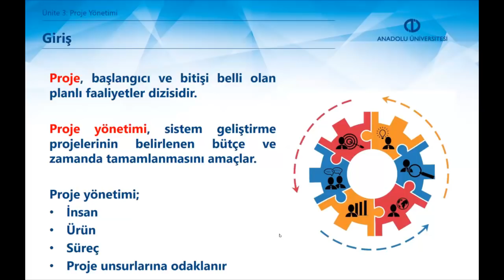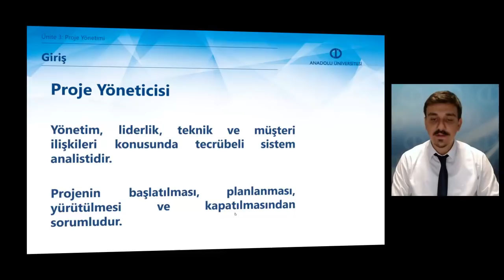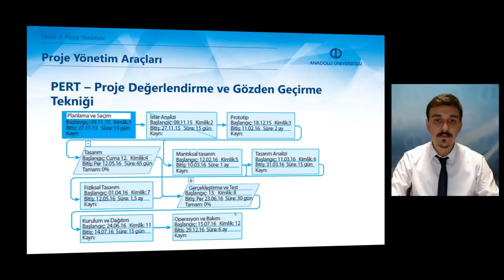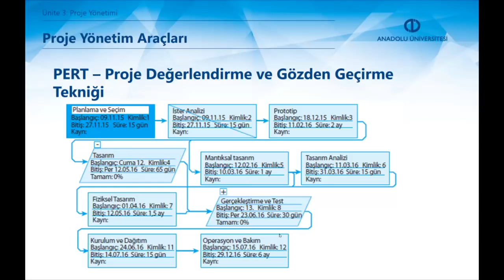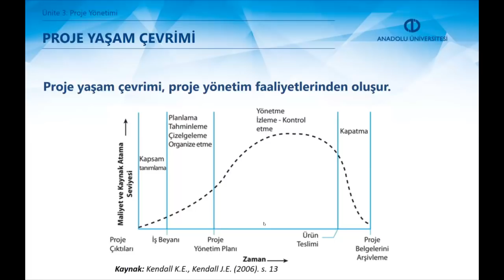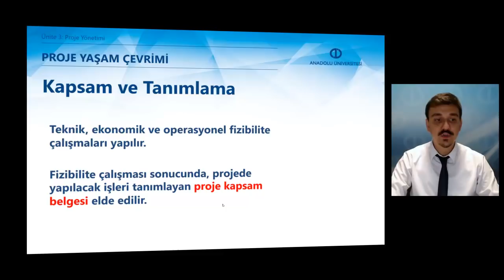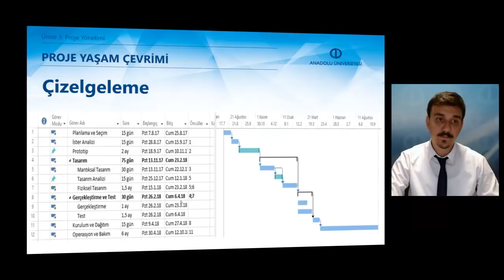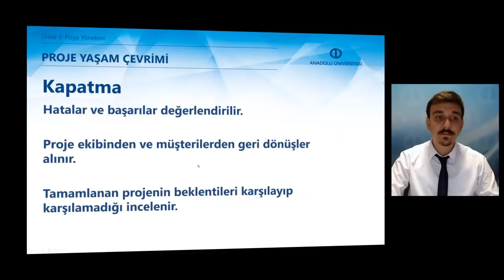SİSTEM ANALİZİ VE TASARIMI - Ünite3 Özet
Sistem geliştirme yaşam döngüsünün analiz aşamasında, kullanım durumların bulunması gerekliliğini açıklayabileceksiniz.
Kullanım durum modelleme temel kavramlarını tanımlayabileceksiniz.
Veri yaşam döngüsünü açıklayabileceksiniz.
Farklı bilgi seviyelerinde kullanılan veri modellerini açıklayabileceksiniz.
Varlık ilişki diyagramlarının oluşturulmasında kullanılan temel ögeleri açıklayabilecek bilgi ve becerilere sahip olabileceksiniz.